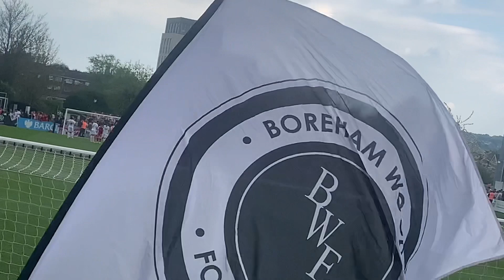LAST MINUTE LIMBS as 1000 WREXHAM FANS TAKE OVER BOREHAMWOOD